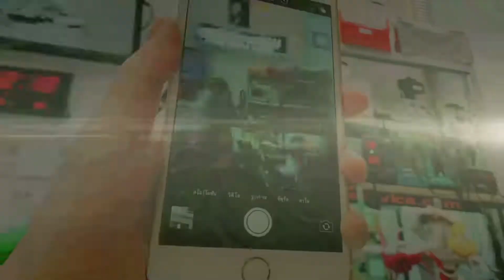เปลี่ยนจอiPhone8plus จอiPhoneแตก iPhoneทัชสกรีนเอง จนหน้าจอล็อค "ไม่ให้ใช้iPhone" ฟิวเจอร์ รังสิต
เปลี่ยนจอiPhone8plus  ฟิวเจอร์ พาร์ครังสิต

ลูกค้าทำiPhone8plusตก หน้าจอiPhoneแตก เป็นเส้น สีเพี้ยน iPhoneทัชสกรีนเอง ทัชสกรีนรวน กดรหัสเอง จนiPhoneล็อค ขึ้น

เปลี่ยนจอiPhone8plus ให้เรียบร้อยครับ

🚩iPran Service ร้านซ่อมไอโฟนฟิวเจอร์ ชั้น 3 RTS049 (ป้ายสีดำ-ส้ม) ฝั่งเซ็นทรัล ของฟิวเจอร์พาร์ครังสิต

Line : @ipranservice  (มี@ด้วยนะครับ)

ชมผลงานซ่อมไอโฟน ไอแพด แมคบุ๊ค